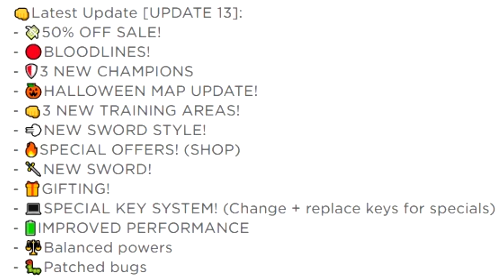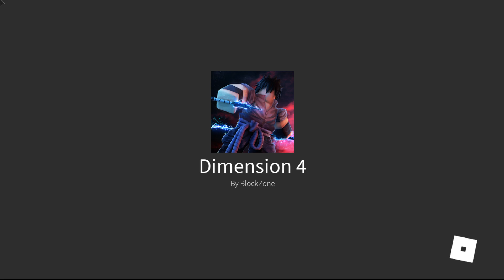БОЛЬШОЕ ОБНОВЛЕНИЕ АНИМЕ ФАЙТИНГ СИМУЛЯТОР - Roblox BLOODLINES Anime Fighting Simulator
Новое видео роблокс Аниме Файтинг Симулятор большое обновление и коды. В этом ролике я покажу что добавили в игру. Появились новые способности BLOODLINES. Добавили трех новых чемпионов в том числе Итачи. Карта передела на Хэллоуин и другие плюшки. Все места где они появляются. Тут вышло много обновлений и новые коды. Я купил новый кагуне Джейсон 13 Канеки Кен и ТАТАРА (как в рогуль он же токийский гуль) а так же выбил стенд и крутого легендарного чемпиона Блич Ичиго. Роблокс симулятор Аниме боя 2020.
В этом плейсе собраны все популярные аниме - Наруто Токийский Гуль Моя геройская академия Блич ДжоДжо Атака Титанов Драгонболл Черный Клевер и другие.

Коды роблокс аниме файтинг симулятор 2020:
tigretv2sub
tigretvsub
subfrango
subn1colas
L3NI
550kisalot
Subemperadormaxi
Sub2tanqr
reached450thanks
fav75
sub2tplanetmilo
subtomrrhino
sub2razorfishgaming
subtokelvingts

Присоединяйся и ты к моему летсплею. Тебя ждет куча веселых видео по игре roblox (тайконы обби симуляторы рпг и 3д шутеры кс го арсенал также рогуль товер батлс адопт ми симулятор ниндзя качка и пчеловода, побег из тюрьмы, новые коды, бесплатные вещи и робаксы). Новые серии выходят каждый день. Тут ты найдешь крутые мульт игры и приколы по игре роблокс на ПК. Бамбуковый медведь КоПанда всегда с тобой ;)

Roblox Anime Fighting Simulator BLOODLINES and codes 2020 PC gameplay 2020!